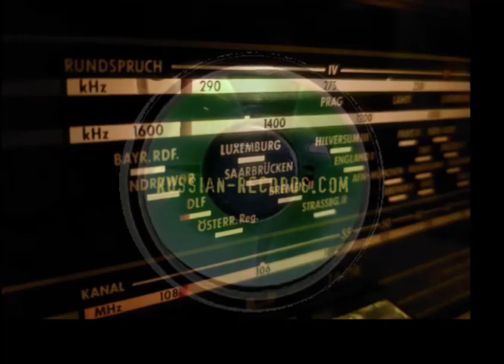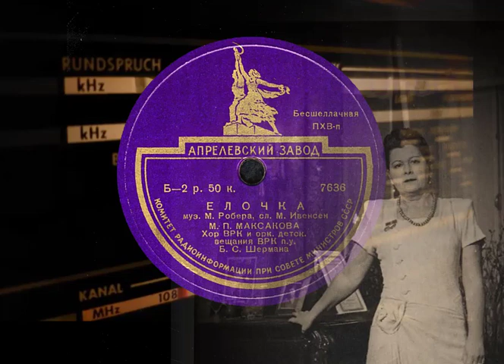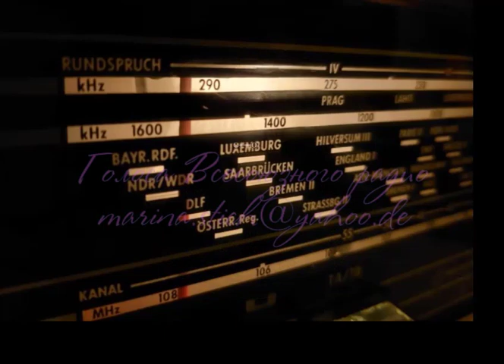Мария МАКСАКОВА. "Ёлочка", граммпластинка, зап. 1938 г.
ЕЛОЧКА
муз. М. Робера, сл. М. Ивенсен
М. П. МАКСАКОВА
Хор ВРК и орк. детск.
вещания ВРК п.у.
Б. С. Шермана
Из коллекции О. Беседина